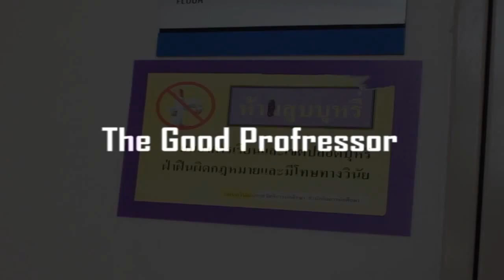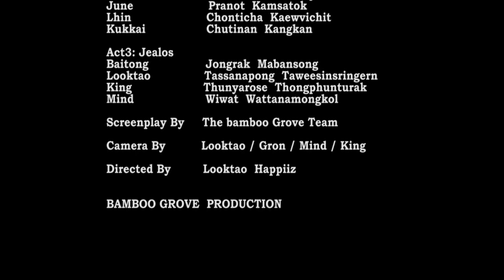หนังสั้น The Amity Movie Project [RT DPU 2013]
Shot Film For RT 317 English For Radio And Television.

Aj.Sakulsri ^^

Directed by Looktao happiiz